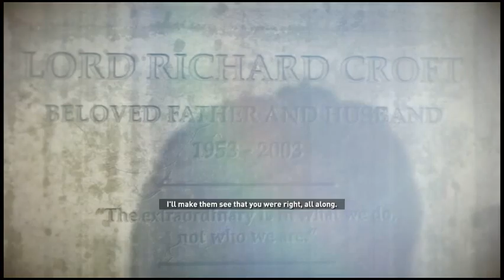Rise Of The Tomb Raider - Blind Run LIVE On Twitch [PC] (HD) - Part 11 (Jonah Captured)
Rise of the Tomb Raider was released for Xbox 360 and Xbox One in 2015 as a timed-exclusive. The PC version was out on Steam at the beginning of 2016. And the PlayStation 4 version will be out later in 2016.
Lara Croft continues raiding tombs in Rise of the Tomb Raider!